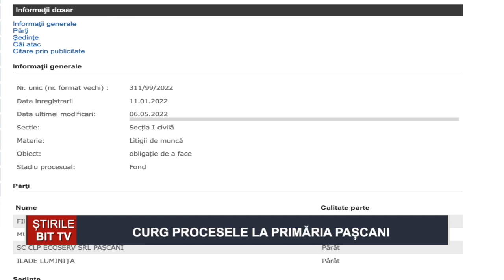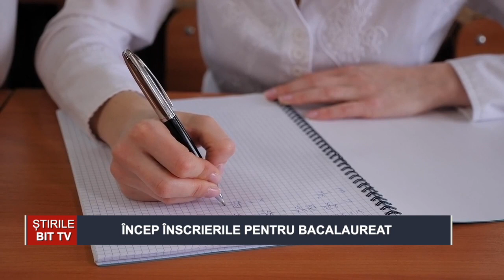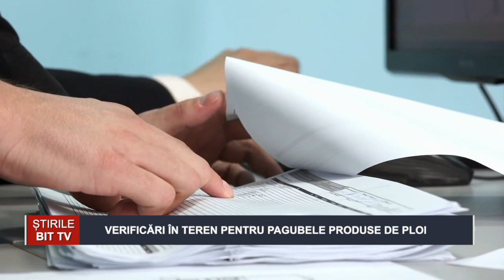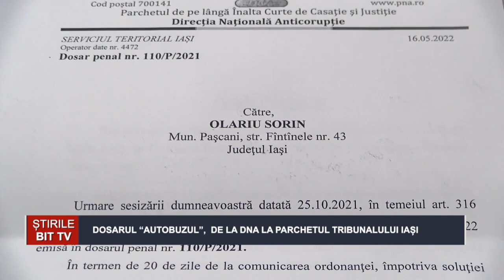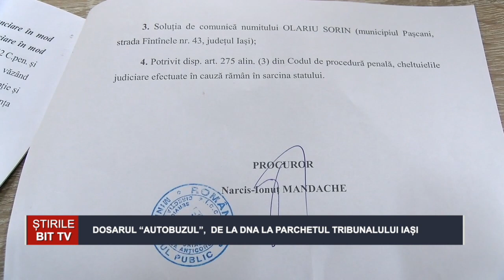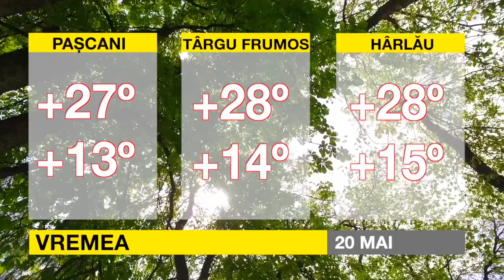STIRILE INFOBIT 19 MAI 2022